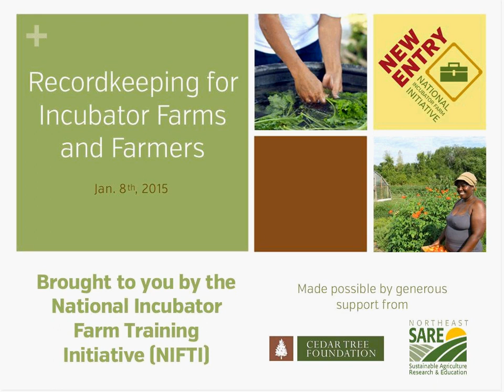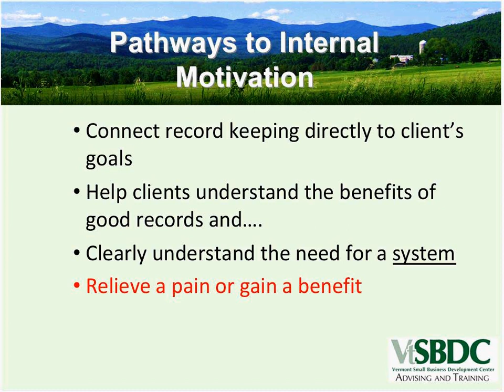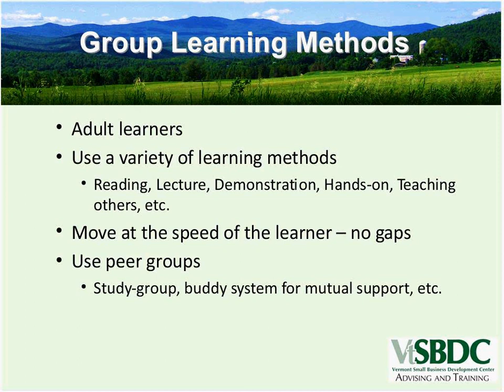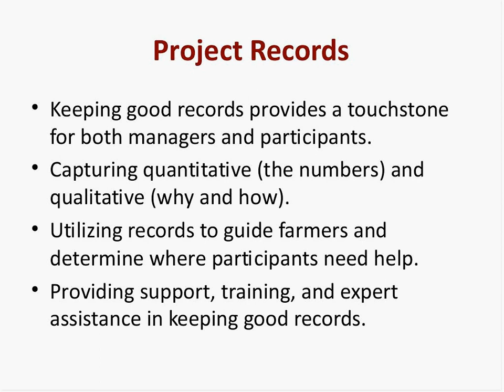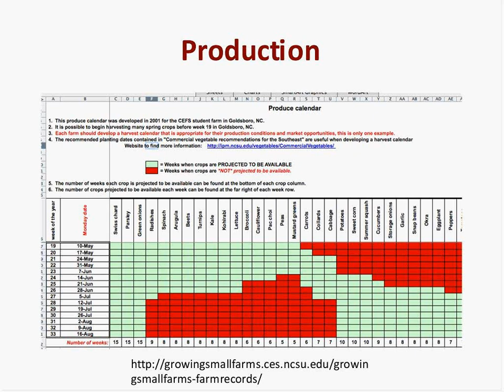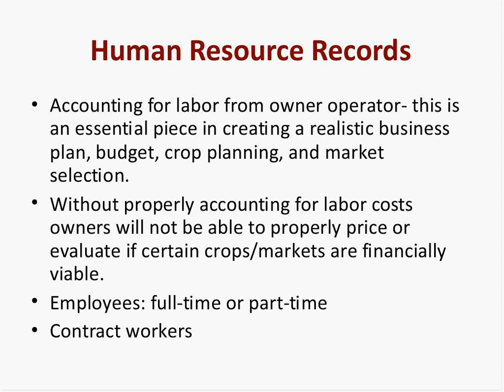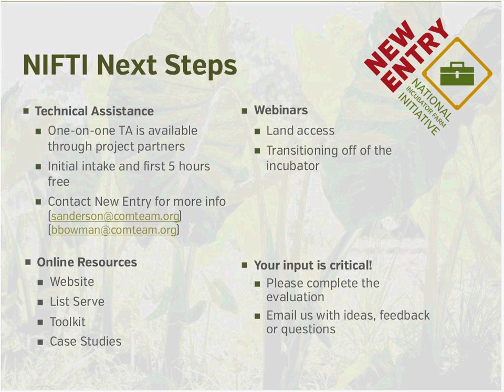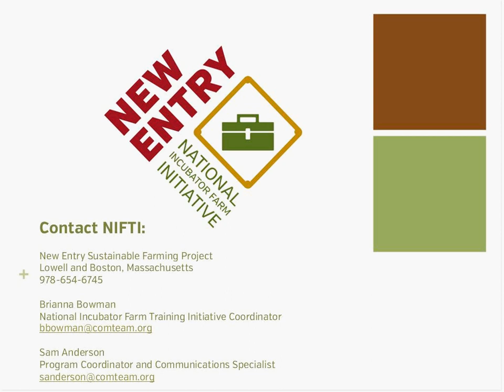NIFTI Webinar 11 – Recordkeeping for Incubator Farms and Farmers video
Join the National Incubator Farm Training (NIFTI) Initiative for a webinar on record keeping for incubator farms and farmers. Learn what other projects are tracking and how they're tracking it, and get insight into why gathering data on the farm is somehow never as easy as we think it'll be. We will have presentations from Stephen Paddock at the Vermont Small Business Development Center and Nikki Seibert at Lowcountry Local First.